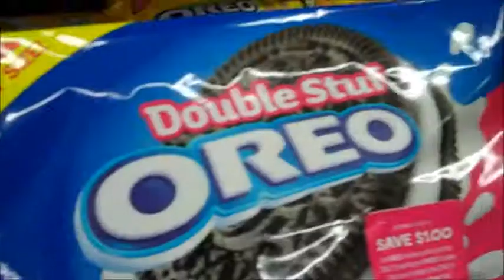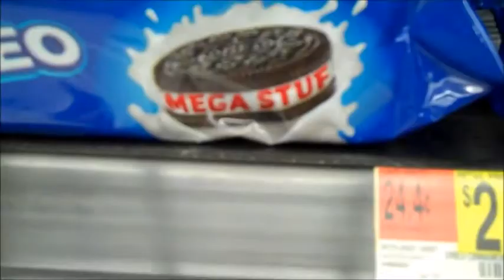Mandela Effect - Oreo Double "Stuff" or "Stuf" ?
Gina and Drof explore the Mandela Effect starting with the Oreo Double Stuff / Stuf mystery. Cognitive dissonance or mistaken memories? You decide!